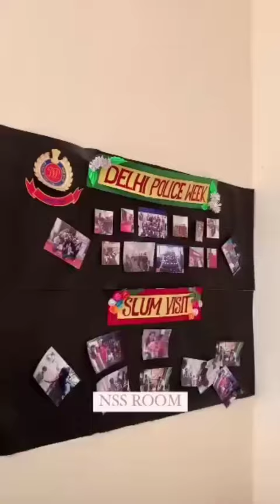Glimpse of Mata Sundari College